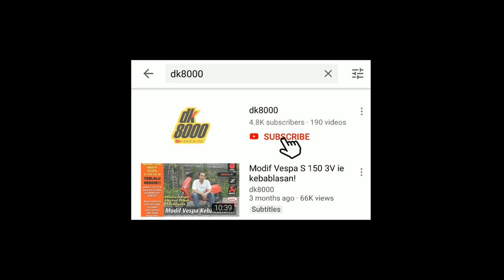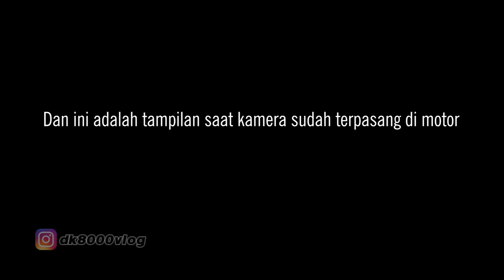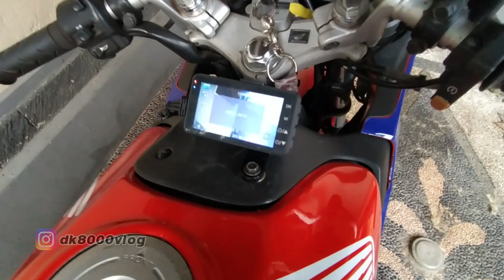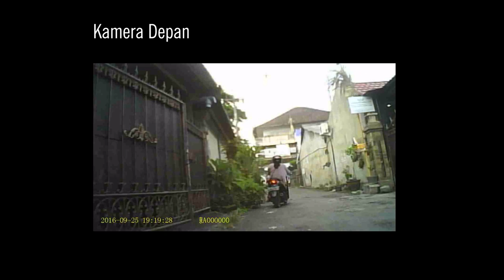Pasang CCTV Untuk Motor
LINK PEMBELIAN

Biar Keren Pasang Kamera Depan Belakang Motor I DK8000

Pasang kamera depan belakang untuk mobl sudah biasa. Namn bagaimana ceritanya jika itu duietarpkan ke motor? Selain lebih gaya, ternyata memasang kamera untuk motor ini memiliki fungsi yang amat vital yakni sebagai "cctv" saat kita riding. Namanya juga dijalan, kamera ini bisa menangkap momen setiap saat kita berkendara. Dan hebatnya jika memory card penuh, akan terhapus otomatis. Jadi kita tidak perlu untuk mengganti memory card.